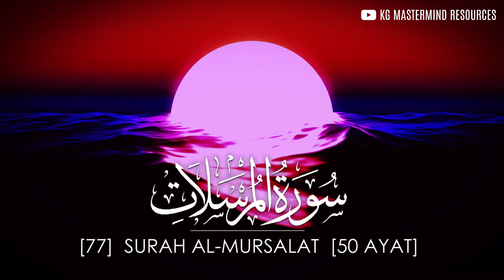#77 SURAH AL MURSALAT | سورة المرسلات [AHMAD AL SHALABI]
SURAH AL MURSALAT ( سورة المرسلات ) adalah surah ke-77 dalam al-Quran mengandungi 50 ayat. Surah Al Mursalat ini tergolong surah Makkiyah (iaitu surah yang diturunkan di Mekah).

Dinamakan surah Al Mursalaat yang bererti "malaikat-malaikat yang diutus" diambil dari kata Al Mursalaat yang terdapat pada ayat pertama surah Al Mursalat ini.

Antara Isi Kandungan Surah Al Mursalat:

1. Penegasan Allah bahawa semua yang diancamkan-Nya pasti terjadi
2. Peristiwa-peristiwa yang terjadi sebelum hari berbangkit
3. Peringatan Allah akan kehancuran umat-umat yang dahulu yang mendustakan nabi-nabi
dan asal kejadian manusia dari air yang hina
4. Keadaan orang-orang kafir dan orang mukmin di hari kiamat

Semoga kita semua sentiasa dalam lindungan dan rahmat Allah SWT.

Sumber maklumat: WIKIPEDIA

LINK SURAH 1 – 114